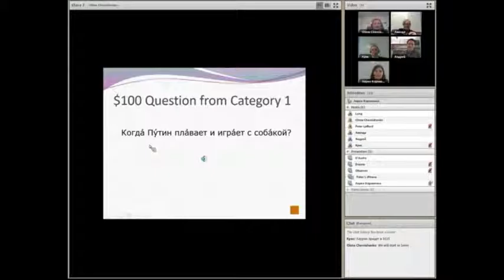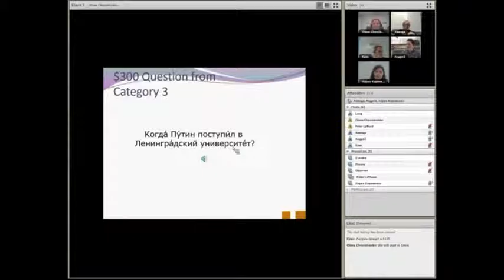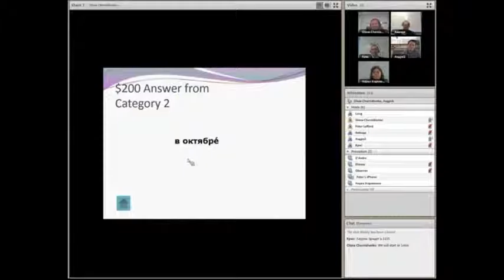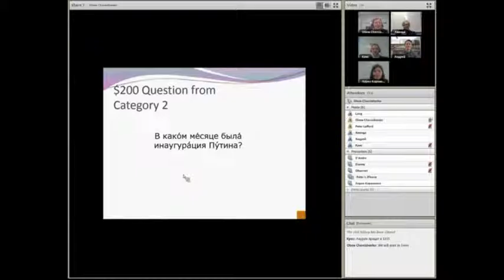SORS - Russian Jeopardy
Synchronous Online Russian Sustatinment - Russian Jeopardy